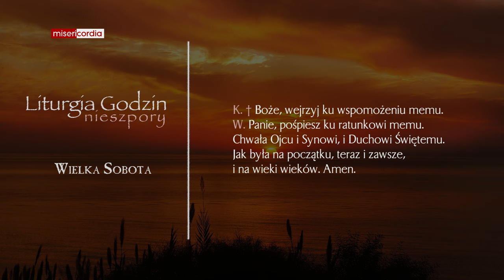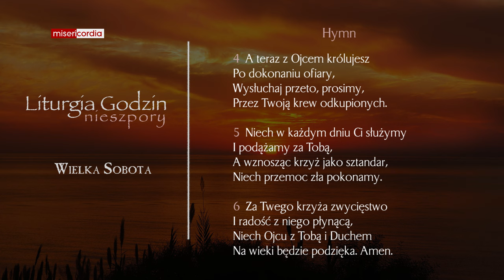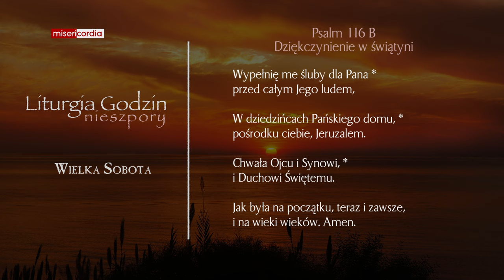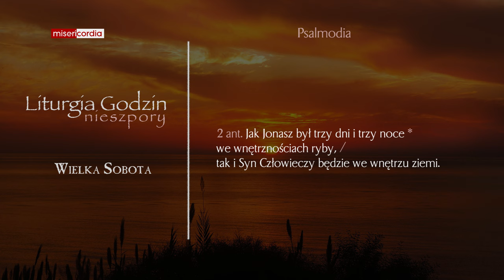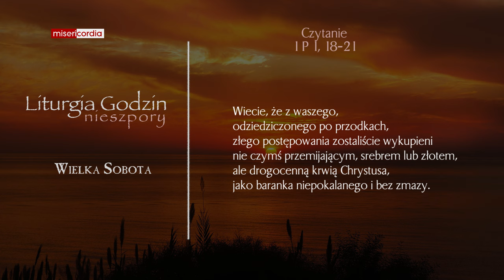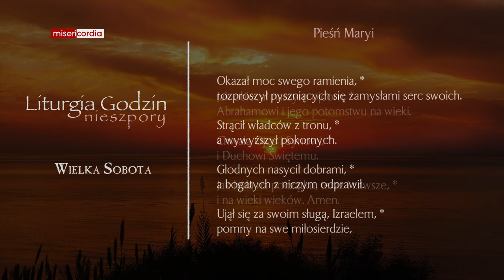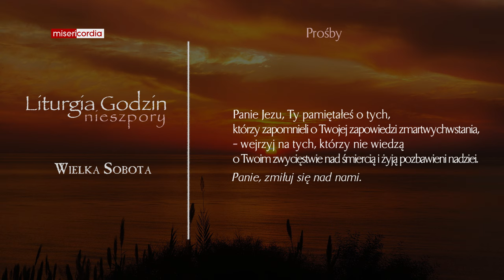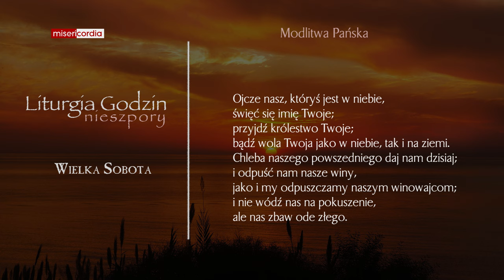Liturgia Godzin | Nieszpory | Wielka Sobota